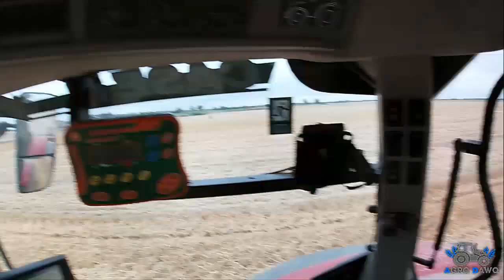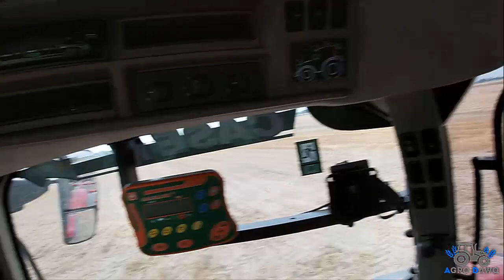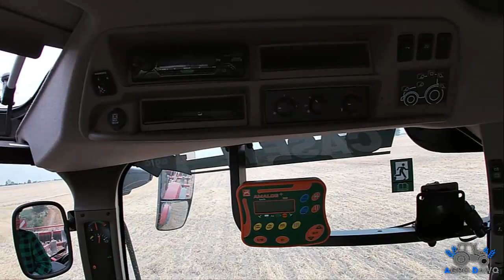✔Gruberowanie Z Pumą✔ Vlog#6 Case Puma 165 & Horsch ㋡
Siemankoo!! ㋡ Z tej strony Agro DawQ ! ✰

Witam was, w szóstym vlogu !
Dzisiaj zajmiemy się gruberowaniem po pszennym ścierniu :D

✩Inastagram- ♥dawid_kontowicz♥

❤Specyfikacje Kompa❤
- Procesor Intel core i5 7400 ☚
- Karta Graficzna GeForce GTX 1050Ti ☚
- Ram 8gB ☚
- Płyta główna Asus ☚
- Obudowa Zalman Z3plus ☚

Mam, nadzieję,że filmik wam się spodobał zostawcie suba, łapkę i pozytywny komentarz oraz dzwoneczek !! :D
Pozdrawiam Agro DawQ d^_^b